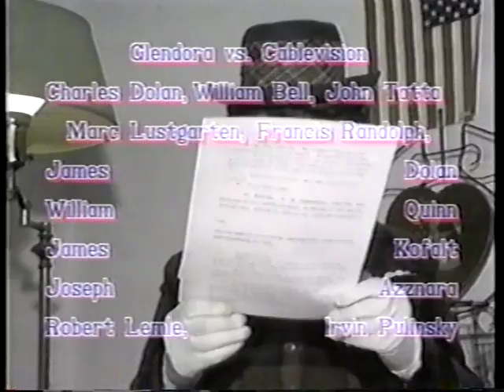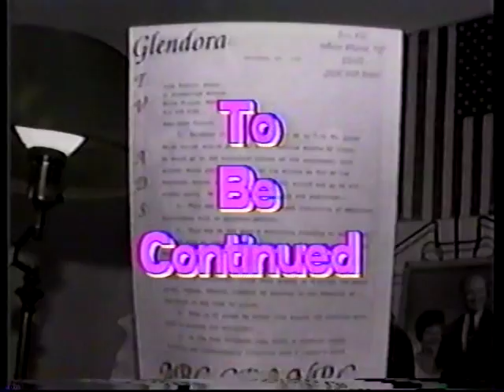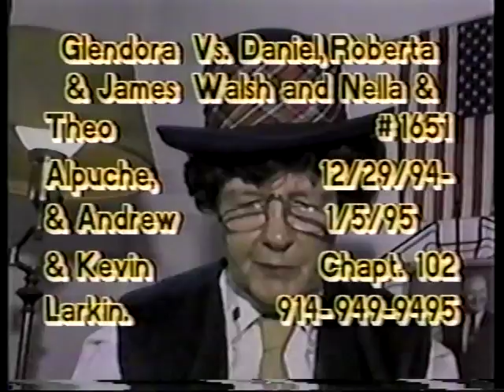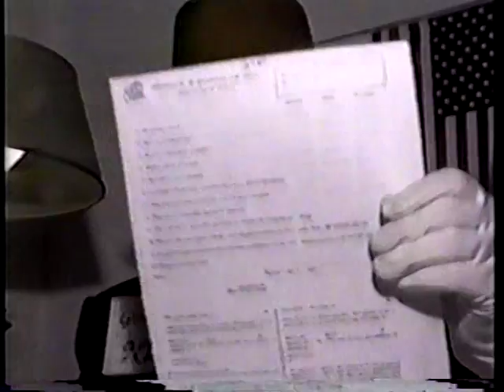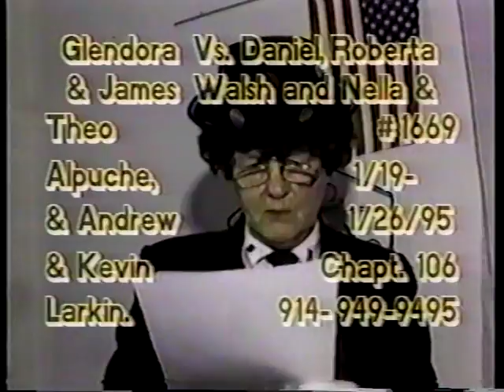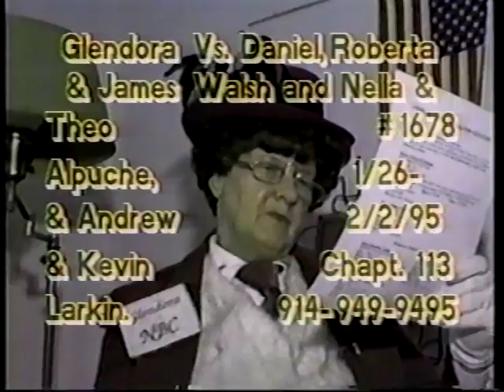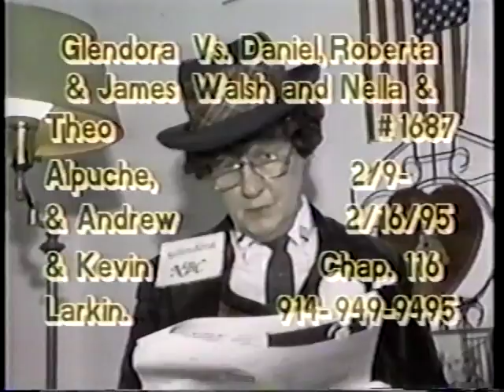VTS 01 2